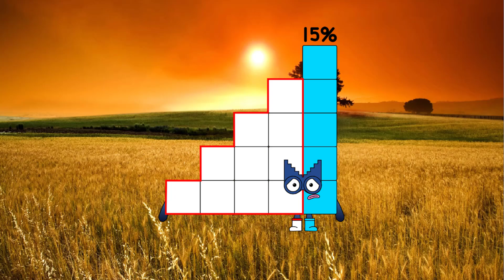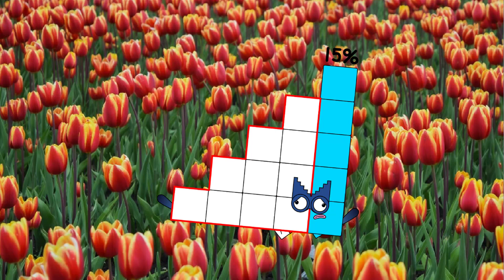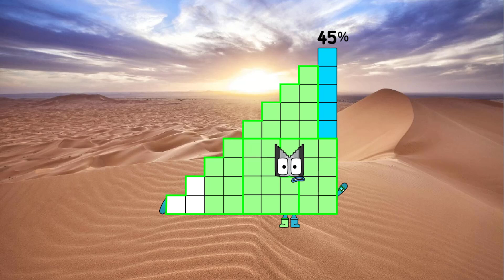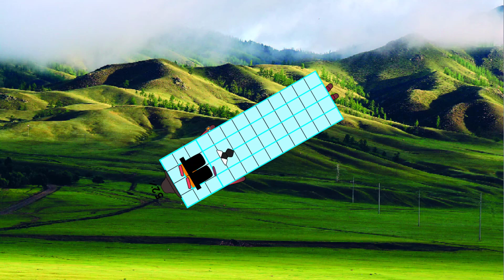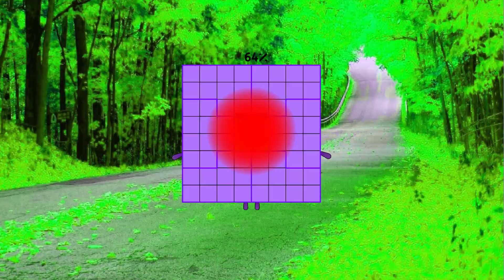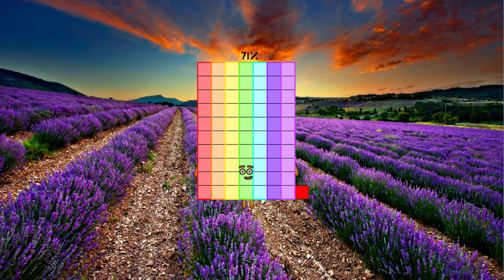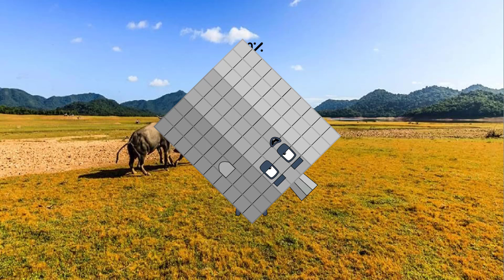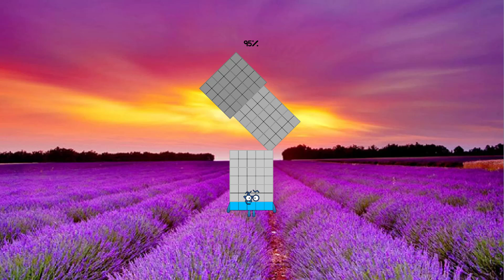Numberblocks band but Loadingblocks Band 0 to 100